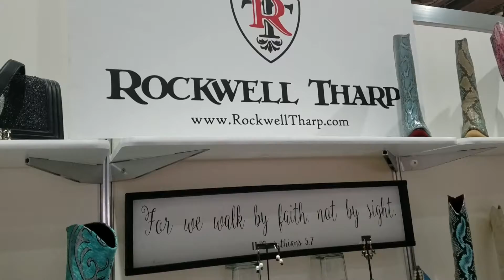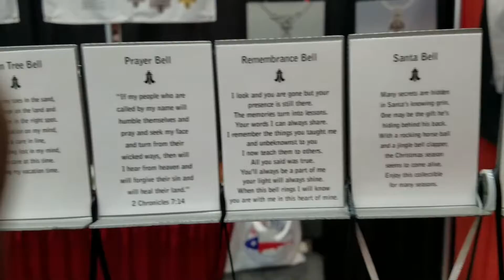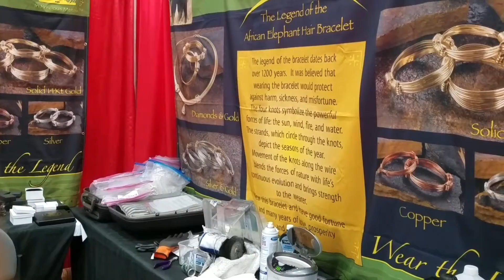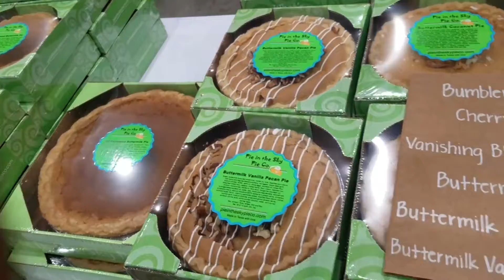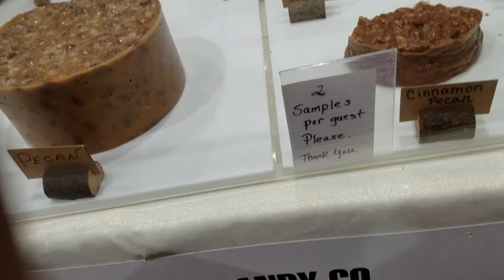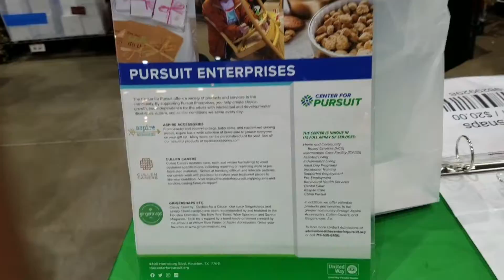How wheelchair accessible is the Houston Nutcracker Market?🎄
How wheelchair accessible is the Nutcracker Market at the NRG in Houston, TX?

Kyzia gets to enjoy the Nutcracker Market at the NRG. Benefiting the Houston Nutcracker.

Also, don't forget to mark your calendar for November 10-13,2022 for the next Nutcracker Market.

About The Heart of Texas:

Hi, y’all. We are Garland and Kyzia. Welcome to our travel channel about fun  and accessibility.

If you're a person in a wheelchair or know a person in a wheelchair, who wants to see how to navigate different places and events and have fun with your family and friends, consider subscribing to our channel.

Our channel publishes videos that focus on “How wheelchair accessible is the...” If that sounds like it could be helpful for you and you want to see where our adventures take us, please consider subscribing!